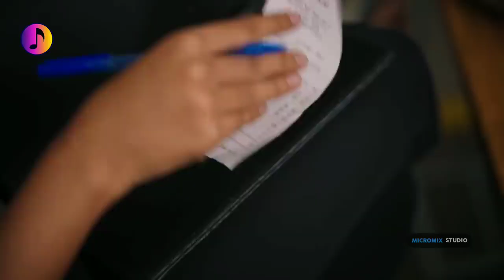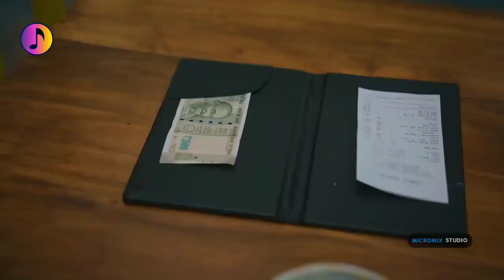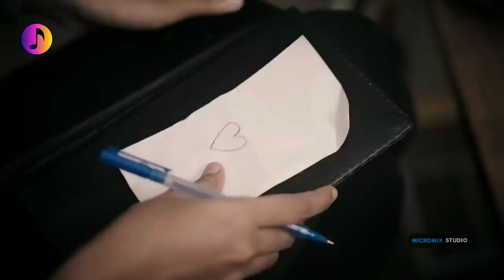Maine Tujhe Dekha Haste Hue Galo Mein | Romantic Crush Love Story | Ali Zafar | New Hindi Sad Songs